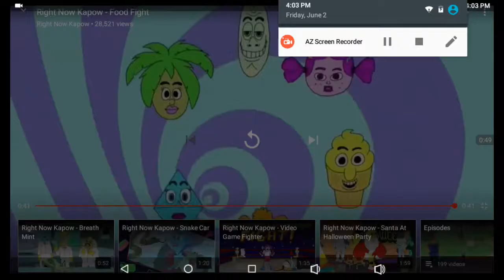Right Now Kopow: Food Fight Episode 3